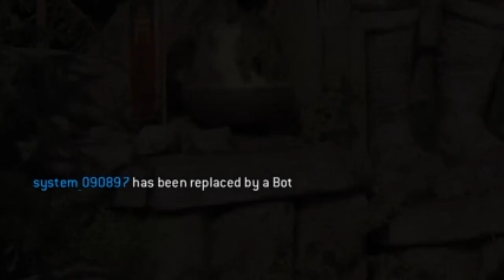For Honor: Fun games